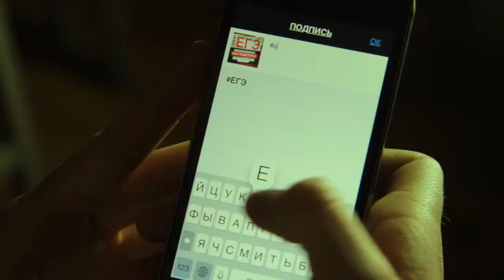Фильм 11 класса Д ГБОУ СОШ № 2107/Сп 1215 для КВН